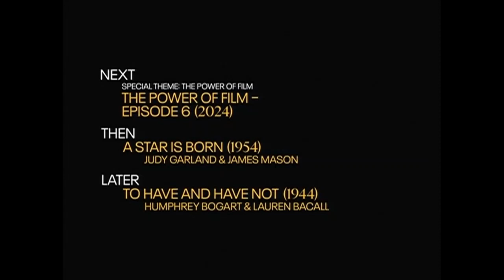TCM Comments on Harold and Maude (1971)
Film highlighted in The Power of Film (2024)